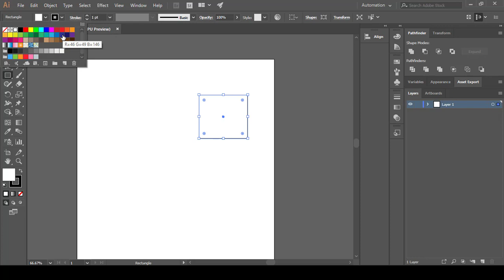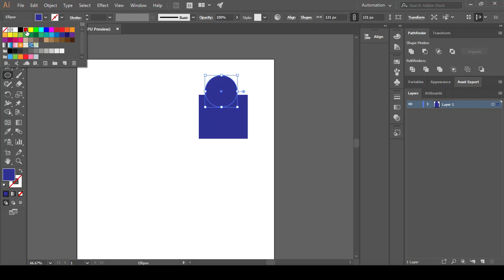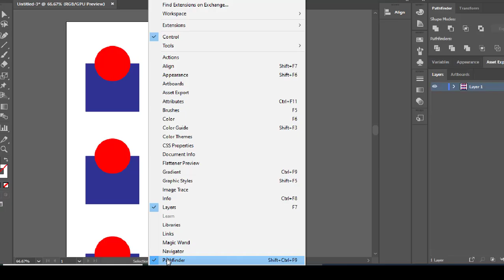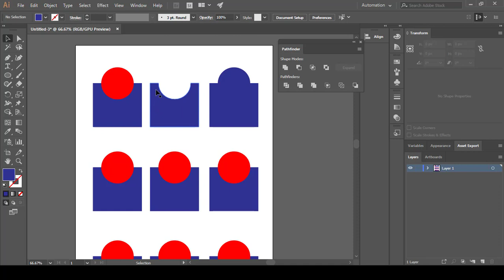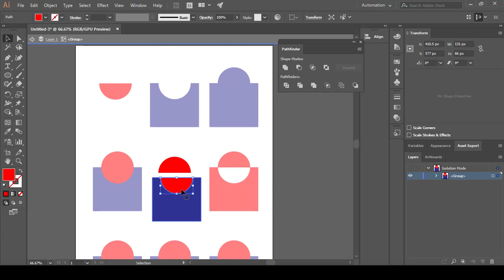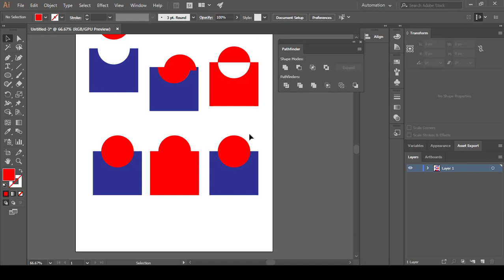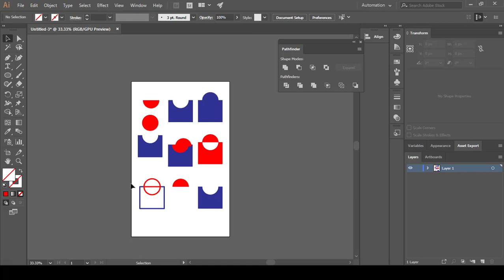كورس تعليم برنامج الستريتور | المحاضرة 3 | ادوات التعديل باثفايندر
طريقة الانضمام لمنصة عالم بهاء الاحترافي التعليمية